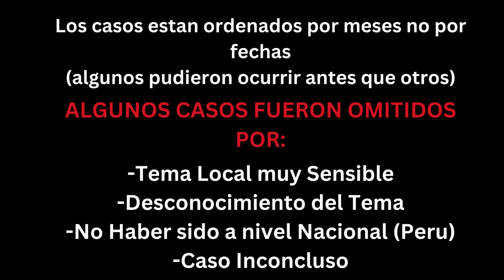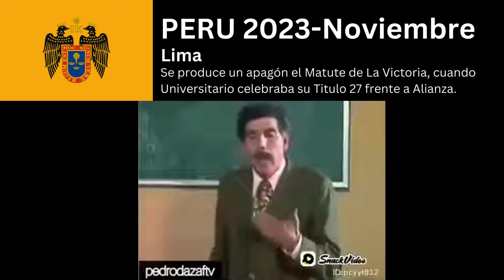Peru 2023 Becoming History / Peru 2023 be like:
ENERO
1.VIVA EL PUEBLO - Iber Maraví Olarte
2.Sucio Policia (Version Av.Larco:La Pelicula)
3.Rossy War - Que Te Perdone Dios
FEBRERO
4.Savia Andina - Por que estas triste
5.VIDEOCLUB - Amour plastique
MARZO
6.La joven sensación - Tic, Tic, Tac
7.Sufre peruano sufre - Tongo y su grupo imaginación
ABRIL
8.ALIN Y EL GRUPO MARKAHUASI - Si regresaras
9.Cielo Tacneño
10.Pepe Vásquez y Lucila Campos - "El Gallo Negro"
11.Sonido 2000 - Mi Cariñito
MAYO
12. Boquinha Da Garrafa - Ou dá ou Desce
JUNIO
13.Fruko y sus tesos - El Preso
14.Pepe Vásquez - Jipi Jay
JULIO
15. Sucio Policia (otra vez)
AGOSTO
16.X Files Theme - Cumbia Drive
17.El condor pasa
SEPTIEMBRE
18. GTA San Andreas - Mission passed sound
19.Gonzalo Polar - "Sudemos la camiseta"
20.Armonía 10 - Cantinero de Piura
OCTUBRE
21.Enanitos Verdes - Tu cárcel.
NOVIEMBRE
22. Apagar la luz (Meme del Chavo del 8)
23. Himno de Universitario de Deportes
24.La Melodia de Peter AFHS
DICIEMBRE
25.El Ritmo del Chino 2020
26.Melody For solo bass
27. Pedro Suarez Vertiz - Lo olvidé